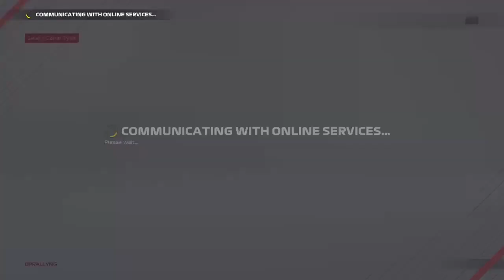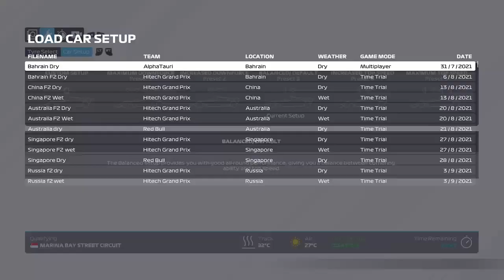F1LEC | TIER 2 | SEASON 6 | ROUND 12 SINGAPORE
Broadcasted live on Twitch every Friday 8pm BST -- Watch live